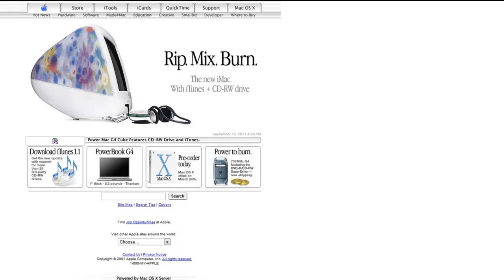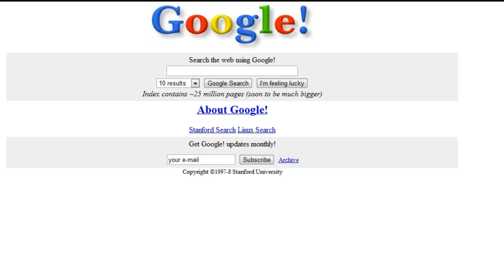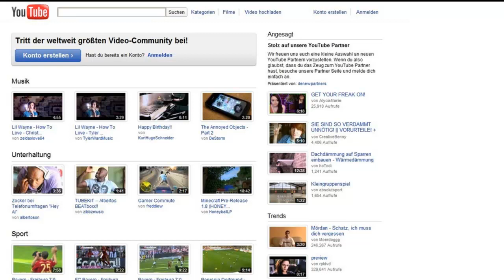Eine Zeitreise durchs Internet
In diesem möchte ich mit euch eine Zeitreise durchs WWW machen und alte Seiten mit den heutigen versionen vergleichen.